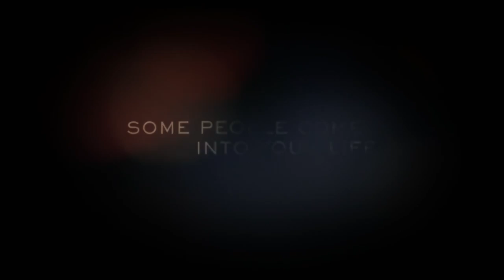Song One TRAILER 1 (2014) - Anne Hathaway Movie HD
A young archaeologist returns home from a dig in order to see her injured brother, and soon she strikes up a relationship with his favorite musician.